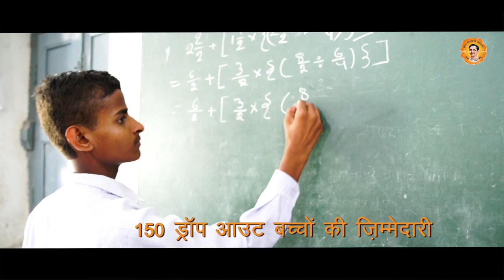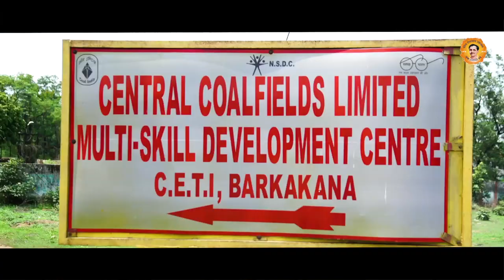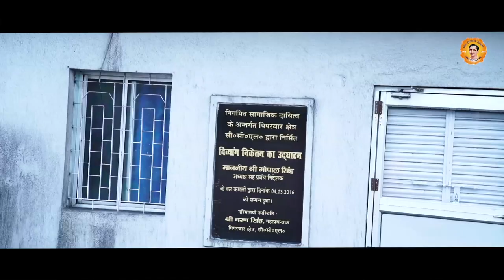CCL CSR Short Film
A birds eye view of various CSR initiatives of Central Coalfields Limited.